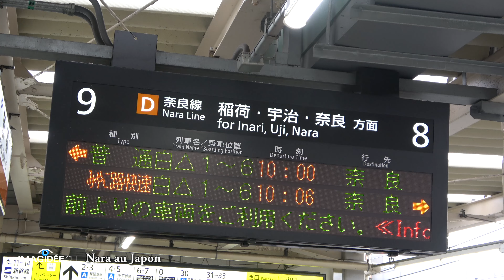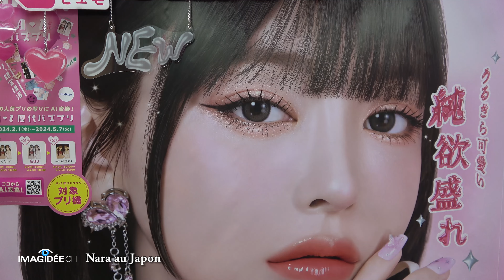Nara au Japon, 2024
Nara au Japon, le 30 avril 2024